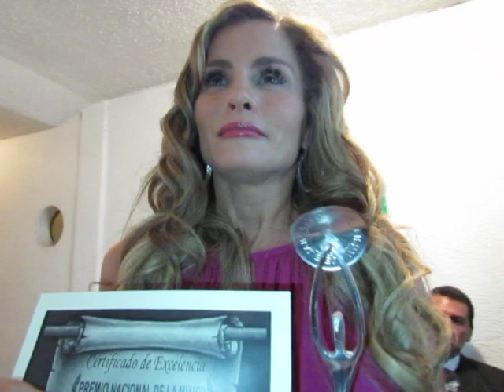se AURA CRISTINA GEITHNER CON SU PREMIO NACIONAL DE LA MUJER X SE